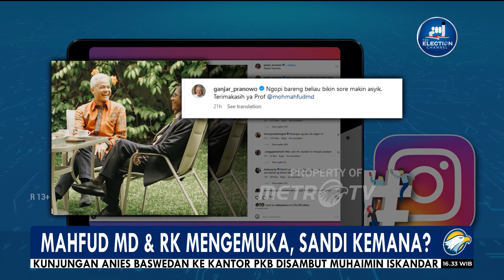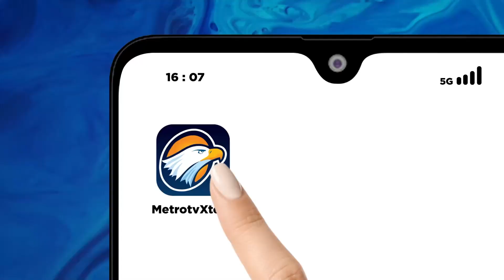Mahfud MD dan RK Mengemuka, Sandi Kemana ?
MetroTV, Sejumlah nama muncul untuk mendampingi Ganjar Pranowo berlaga di Pilpres 2024 mendatang, namun hingga kini PDI Perjuangan belum juga menentukan pilihan siapa yang mendampingi Ganjar Pranowo.